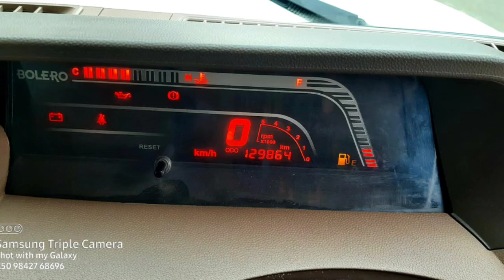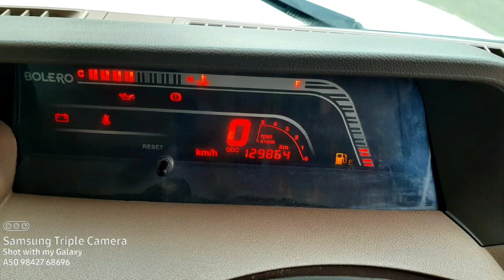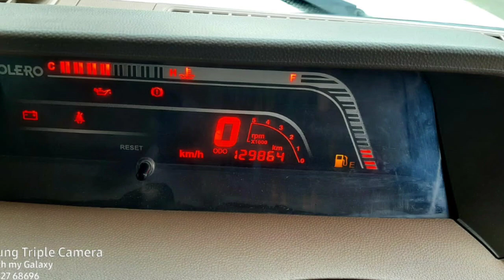Mahindra Bolero Second Car Used Car Sales in tamil nadu bala car sales and buying online Servic